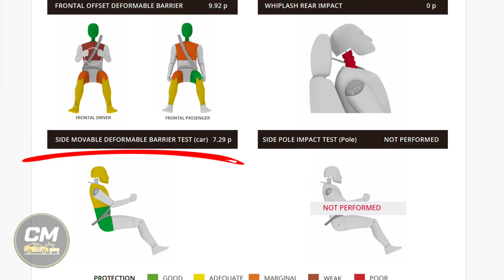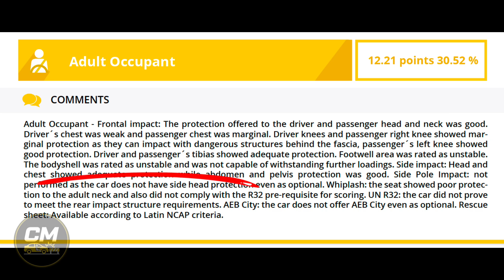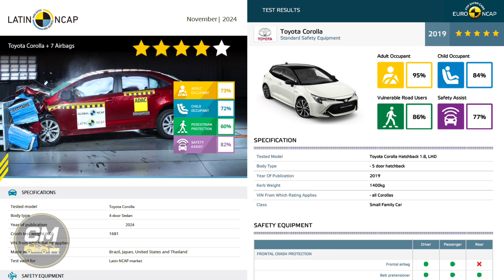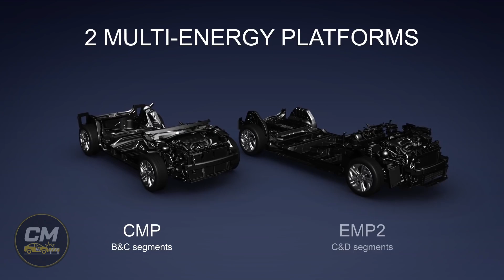🚨 0 STAR SCANDAL: Citroën & Toyota 2025 Crash Test Secrets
EU vs Latin America: The Shocking Safety Scandal of 2025

Are you sure your car will protect you as well as its European twin? We’ve analyzed the 2024–2025 crash test data and uncovered a disturbing pattern: depending on where you live, the same brand might be selling you a completely different level of safety.

In this investigative breakdown, we look at the latest Latin NCAP reports. Why did the Citroën Basalt score ZERO STARS while its European counterparts easily reach 5 stars? We dive into the technical details of the Citroën Smart Car (CMP) platform, explaining why 4 airbags weren't enough to prevent "weak chest protection" and an "unstable bodyshell."

We also examine the case of Toyota, the global symbol of reliability, and why even they are starting to lose ground in specific markets. Is it just the price, or is it a question of corporate priorities?

In this video, we analyze:

The Zero-Star Secret: Why Citroën and Toyota are "cutting" safety features.

Structural Differences: Where brands save money on high-strength steel.

Latin NCAP vs. Euro NCAP: A direct comparison of the same models.

The 4-Airbag Trap: Why software and structure matter more than the airbag count.

⏱️ TIMESTAMPS
00:00 — INTRO
00:02 — The Deadly Gap: Why safe brands build dangerous cars?
00:45 — Citroën C3 (2023): The "Unstable" Truth revealed
01:09 — C3 Aircross (2024): Why 0 stars despite a stable shell?
01:23 — Citroën Basalt (2025): The latest 0-star disaster
01:46 — Toyota Corolla: Even the legend has regional compromises
02:14 — The Footwell Trap: Why AEB couldn't save the Corolla’s score
02:38 — The CMP "Smart Car" Platform: Engineering or Cost-Cutting?
03:05 — The Airbag Myth: Why 4 airbags failed to change the result
03:36 — Priorities vs. Physics: Stellantis vs. Volkswagen Virtus 2022 5-star success
03:54 — Final Verdict: Is safety now a luxury for the wealthy?
04:14 — Global Safety Evolution: Join our investigation

🧪 OFFICIAL TEST PARAMETERS (Latin NCAP)

Frontal Offset Impact: 64 km/h (40 mph) — 40% offset against a deformable barrier.

Side Barrier Impact: 50 km/h (31 mph) — Mobile deformable barrier impact.

Side Pole Impact: 29 km/h (18 mph) — Sideways impact into a rigid pole.

Data Sources: Official Latin NCAP & Euro NCAP technical reports (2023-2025).

All crash test footage is provided by official safety organizations for educational and analytical purposes. This video does not encourage dangerous driving. The "0-star" and "Death Trap" terminology refers to official safety ratings regarding occupant protection levels during a collision. Always drive responsibly.